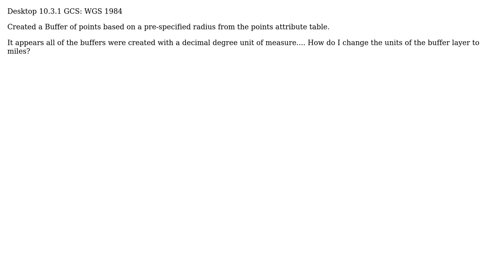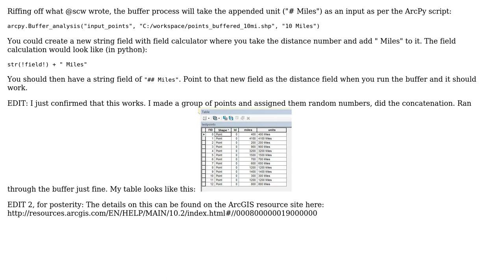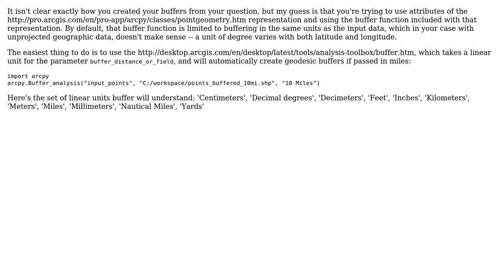GIS: Changing units of buffer (2 Solutions!!)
GIS: Changing units of buffer

With thanks & praise to God, and with thanks to the many people who have made this project possible! | Content (except music & images) licensed under CC BY-SA | Music | Images & others | With thanks to user Wes user scw user CDG and the Stack Exchange Network Trademarks are property of their respective owners. You are responsible for your own actions.